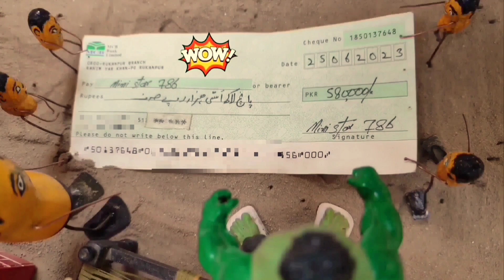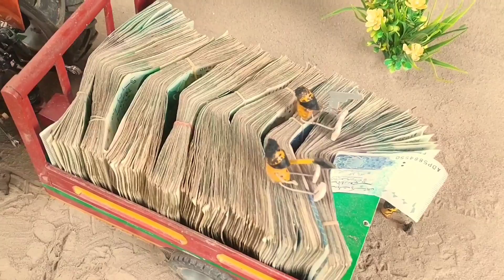top the most creative new science project | free tube well | mini star 786 | mini tractor videos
free tube well top videos mini science project mini tractor Alghazi mini star 786 mini eater pump mini petrole pump mini powerful tractor